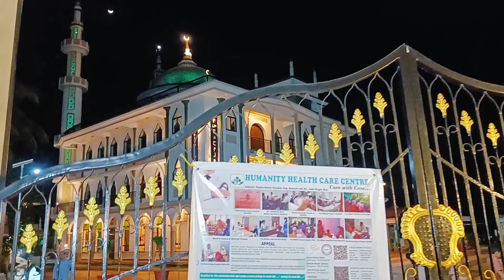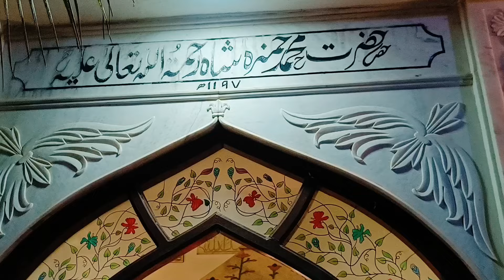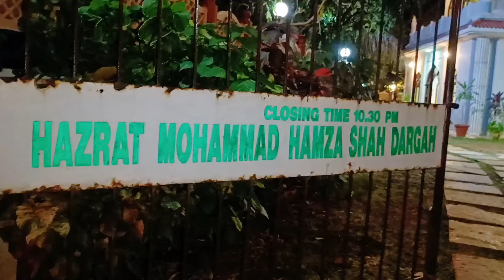Dargah Hazrath Mohammad Hamza Shah R.a Me Sarkar Abu Bakar Saheb Qibla Ki Haazri Alhamdulillah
Location: Betim Porvorim, Reis
Magos, Nerul, Goa 403521